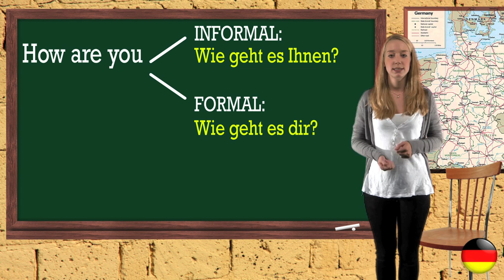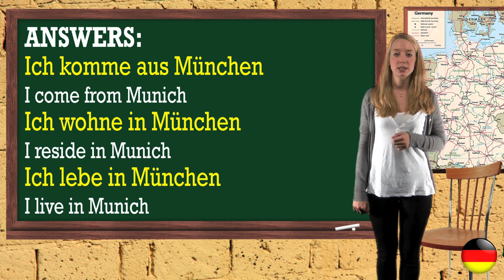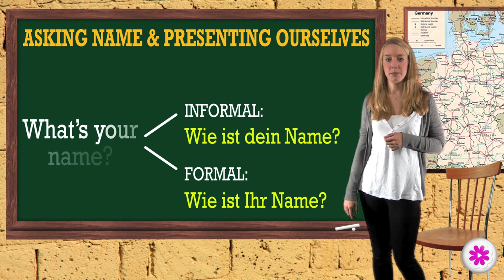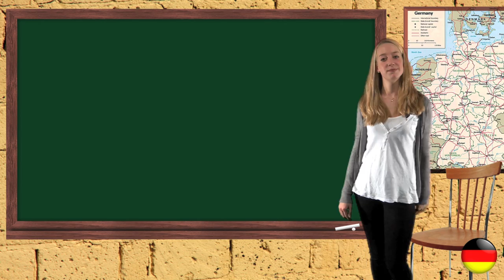German Lesson 2 - what's your name? where are you from?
German lesson 2 -  What's your name? Where are you from? Where do you live? Formal and informal way.
Greetings in german - how to introduce yourself, asking someone's name
Have a short conversation in german